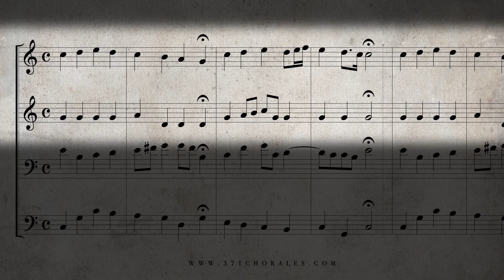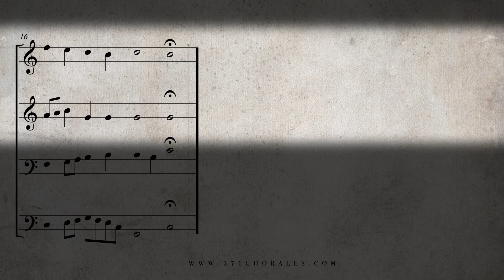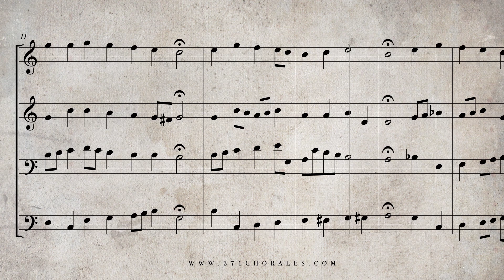254. Weg, mein Herz, mit den Gedanken, BWV 25 - (Isolated Soprano & Alto Parts)